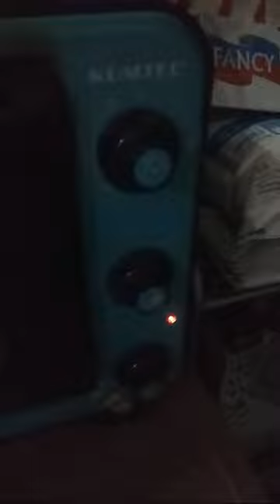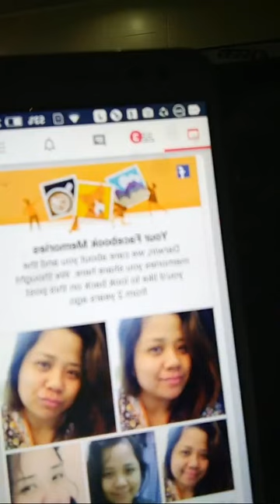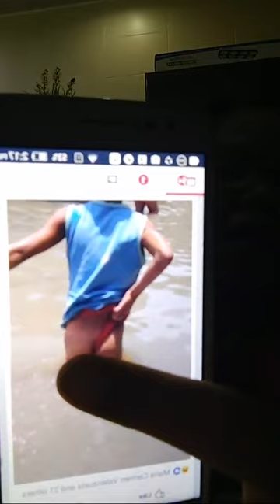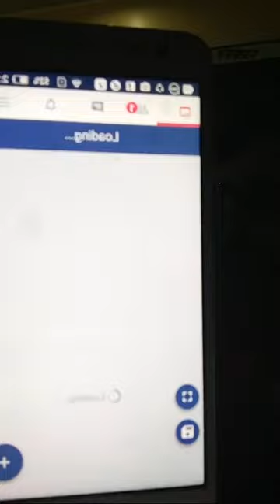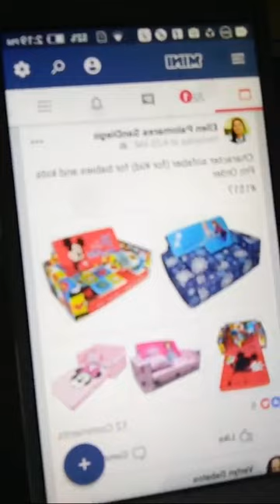Lets Bake Carrots Cake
s😘😍😍

Shout out to the following s:
Korean mama
Grateful Filipina
Jazzuventure
Supermom channel
Superb dhez
Rose tell
Justify speaks
Mharjz Mahinay
Raven Miranda
Mykhens and Sophie family
Robert Kong official
Patrick trial
TJ aldea